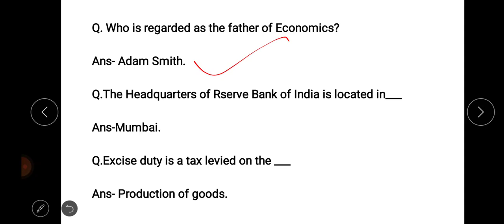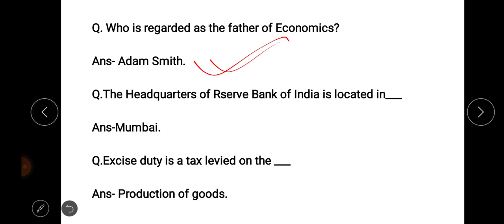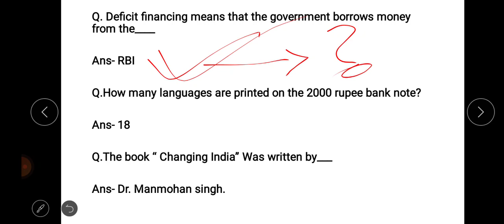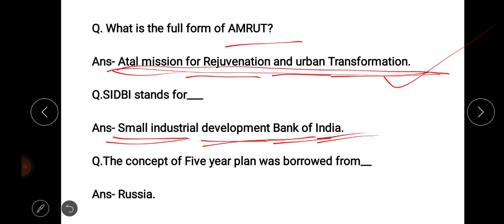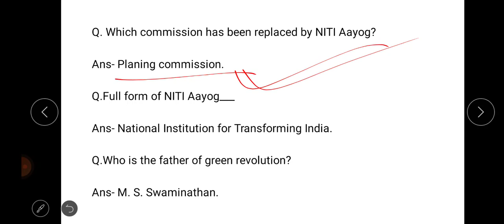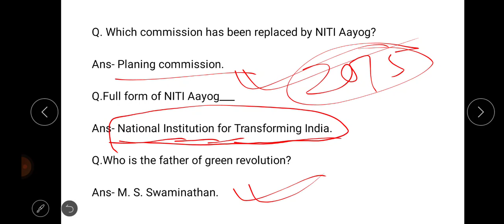DIBRUGARH UNIVERSITY B.ED ENTRANCE EXAM 2022|| TOPIC- ECONOMY|| MSOT PROBABLE QUESTION ANSWER